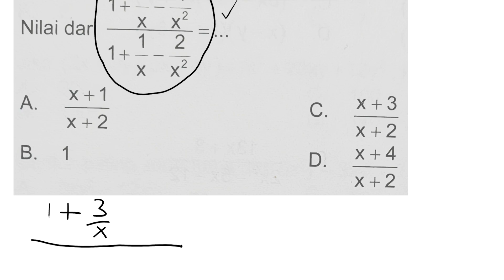Menyederhanakan Bentuk KUADRAT Aljabar - Persamaan Kuadrat Faktorisasi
Cara step by step menyederhanakan aljabar dengan cara faktorisasi